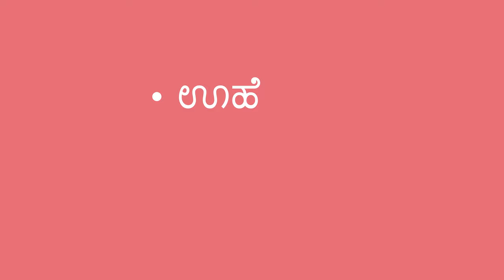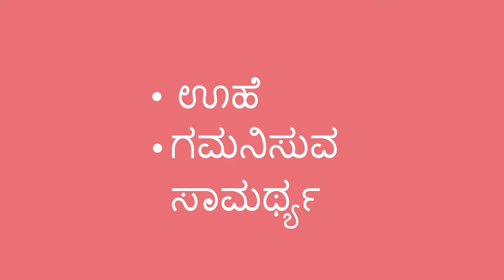ಮುಳುಗುವುದೋ ಅಥವಾ ತೇಲುವುದೋ? - Does it Sink or Float? (Kannada)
ಈ ಪ್ರಯೋಗದೊಂದಿಗೆ ಮುಳುಗುವ ಮತ್ತು ತೇಲುವ ಬಗ್ಗೆ ಮಗುವಿಗೆ ಹೇಳಿಕೊಡಬಹುದು. ಮಕ್ಕಳ ಊಹಿಸುವ ಮತ್ತು ಗಮನಿಸುವ ಸಾಮರ್ಥ್ಯ ಹೆಚ್ಚಾಗುವುದು.

You can help a child learn about sinking and floating with this experiment, and they will develop skills in predicting and making observations.